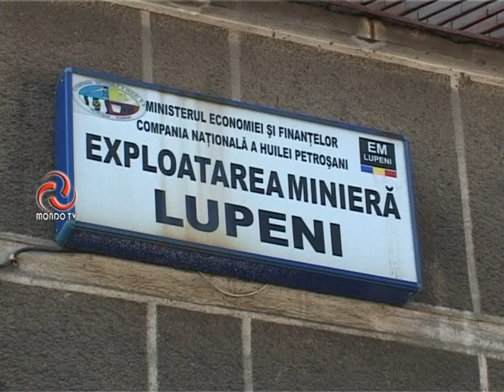ȘTIRILE MONDO TV : CEH NU FACE DISPONIBILIZĂRI ANUL ACESTA